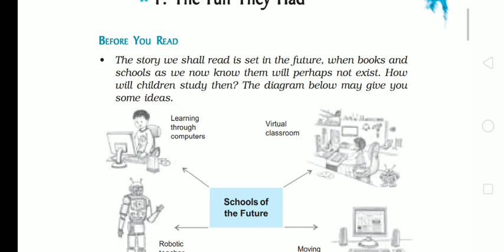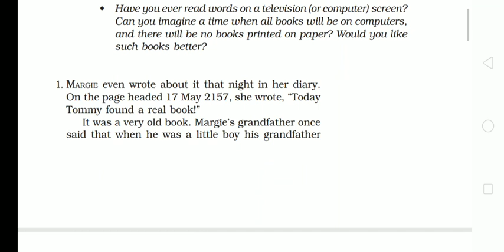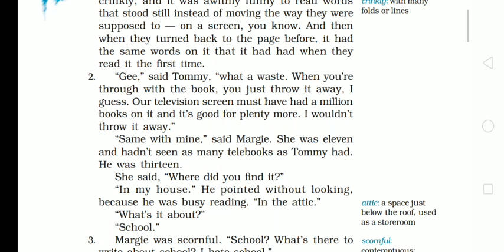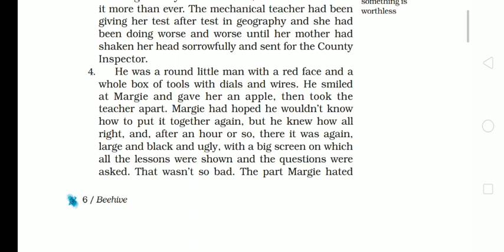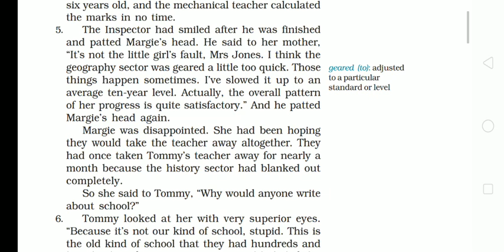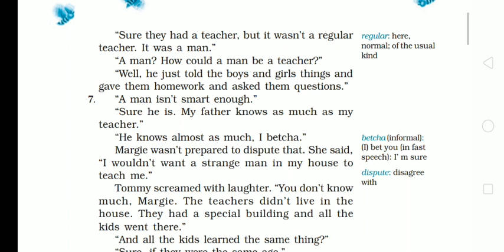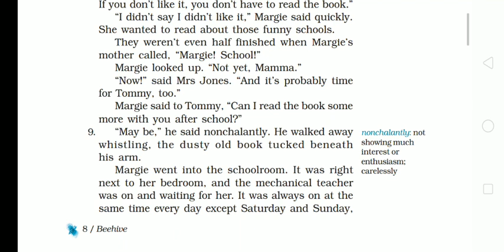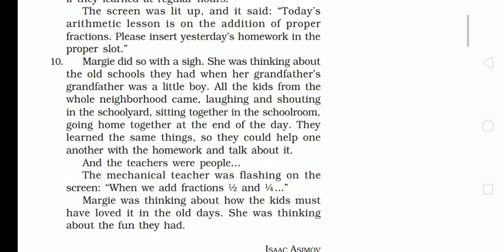Class -9 , The Fun they had, English Literature